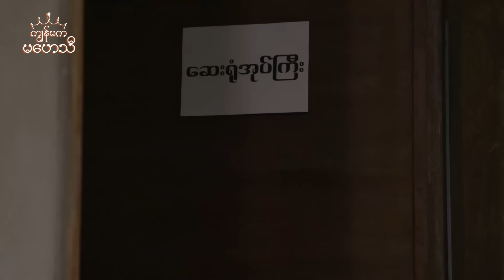ကျွန်မက မဟေသီ [Epi 4] | MRTV-4 ဇာတ်လမ်းတွဲ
ဆရာမလေး မြန်း ပြောင်းရွှေ့ခွင့် တင်ထားတာ ကျလာပြီး ပြောင်းသွားသည့်အတွက် မင်းမျိုးတယောက် ရအောင် စုံစမ်းပြီး မြန်းနဲ့တွေ့ဖို့ လိုက်သွားပါတယ်။ ကိုဝေဠကတော့ ဇနီးငယ်ငယ်ချောချောလေးကို ရထားတဲ့အတွက် အလိုလိုက်အကြိုက်ဆောင်ကာ မိန်းမပြောသမျှ မညီးမငြူ လိုတိုင်းတ ရသည့်ဘဝကို ဖန်တီးပေးထားသော်လည်း မိန်းမချောကတော့ သူ့ရဲ့ လောဘကို အတောမသတ်နိုင်ခဲ့ပါဘူး။

ကျွန်မက မဟေသီ   [Epi 4]

Cast : အောင်ရေချမ်း၊ ဝင့်ယမုံနိုင်၊ သံသာမိုးသိမ့်၊ ကောင်းထက်သာ၊ ဟိန်းရတု၊ ဂရိတ်ချမ်း၊ မိုးသီရိထက်၊ မာန်ဟိန်း၊ ခွန်ဆိုင်း၊ အိမ့်ကြည်ဖြူ၊ လဝန်းသစ်၊ အကယ်ဒမီဇော်ဦး၊ အကယ်ဒမီရဲအောင်၊ ဇင်မျိုး၊ အကယ်မေသဥ္ဇာဦး၊ ဂွမ်းပုံကြီး၊သိမ့်သိမ့်တုန်၊ ဒေါ်လုံးတင်၊ ဦးကြည်မင်း၊ ဦးမိုးကျော်၊ ဦးဟန်ဝင်းဇော်၊ ဒေါ်ထားနှင့်အဖွဲ့၊ စိန်ပဲကြော်နှင့်အဖွဲ့၊  ကလေးသရုပ်ဆောင် အားကိုးရာ၊ ကလေးသရုပ်ဆောင် ပြည့်သုတနိုင် နှင့် အခြား အနုပညာရှင်များစွာ ...

Genre : Drama, Romance
Director : ဒါရိုက်တာ အိအိခိုင်
ဇာတ်ညွှန်း : အေးမို့မို့အောင်၊ အေးချမ်းမွန်
Production : နိယျာယန ရုပ်ရှင်နှင့်ဗီဒီယို ထုတ်လုပ်ရေး
Channel : MRTV-4